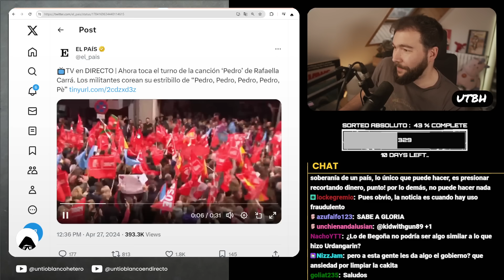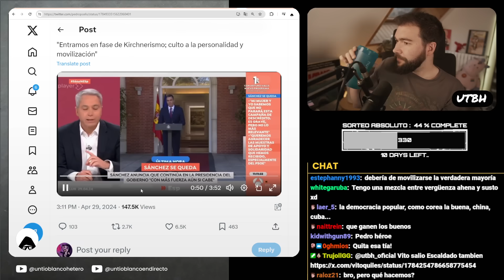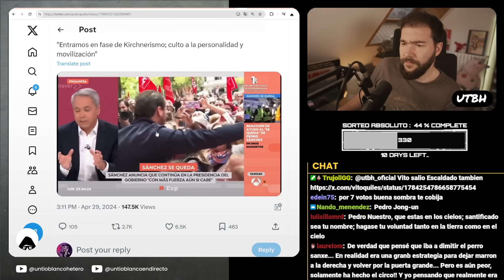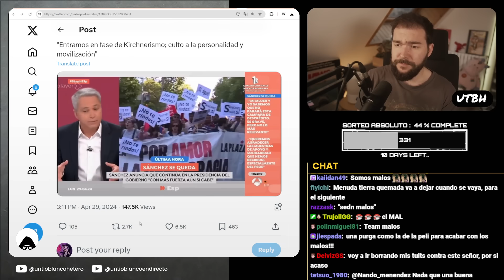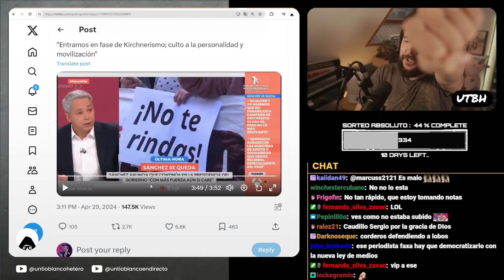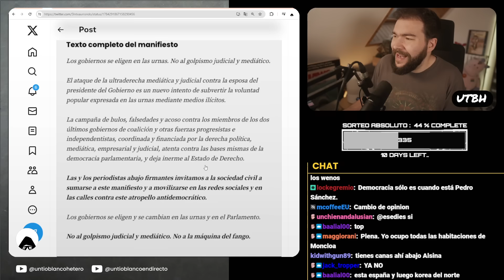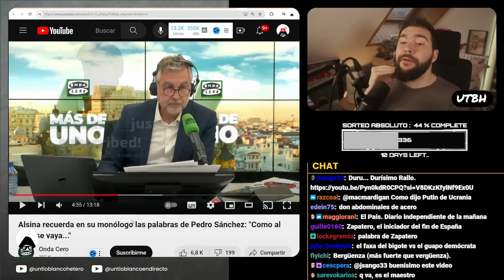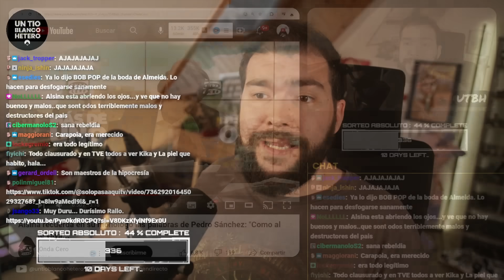ALSINA en MODO TERMINATOR: DESTRUYE el VICTIMISMO del GOBIERNO | UTBED